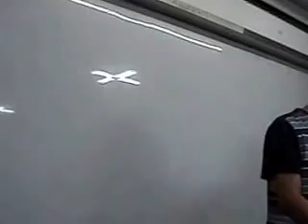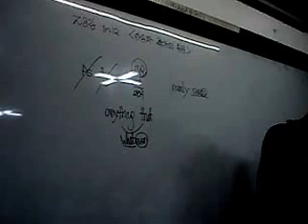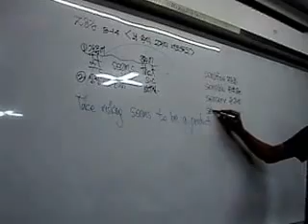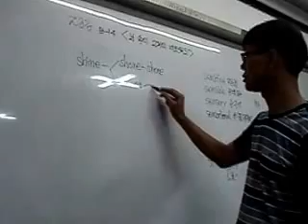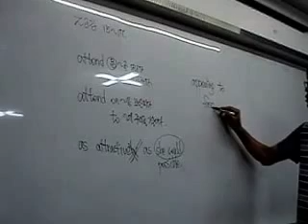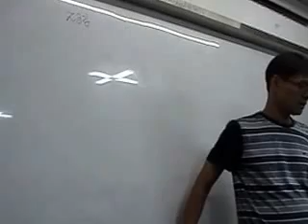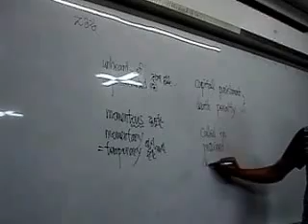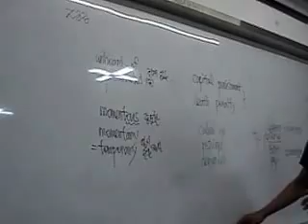올림포스(1) 23강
2016 2학기 중간고사 보인고 1학년